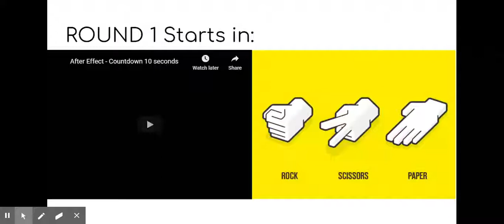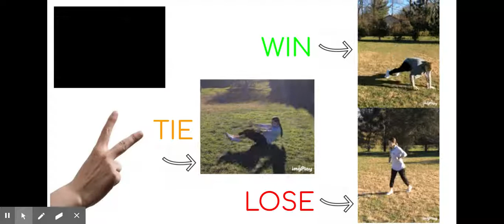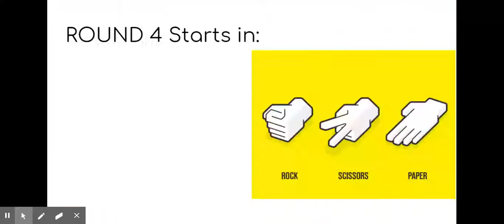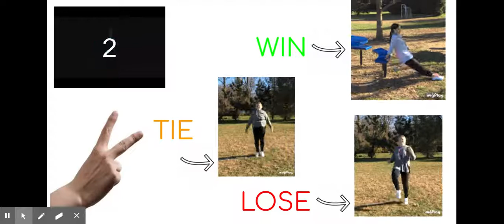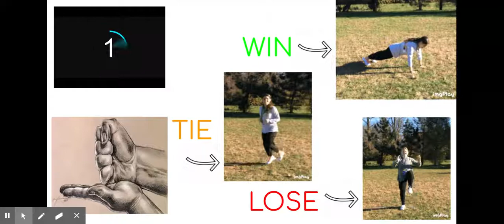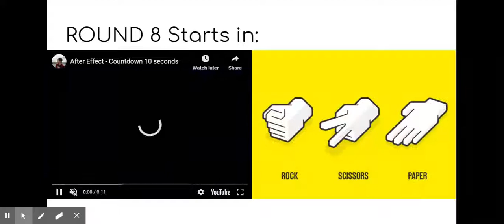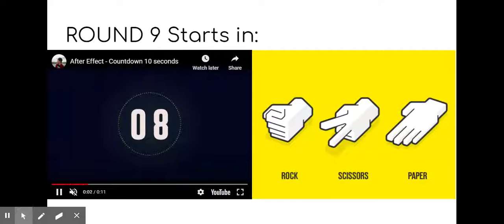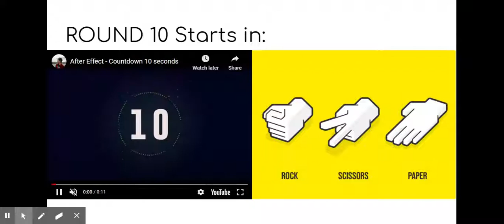Rock Paper Scissors